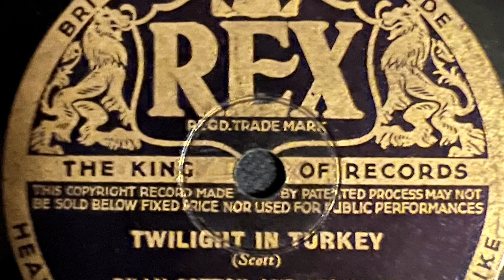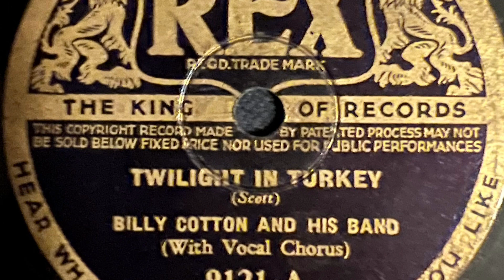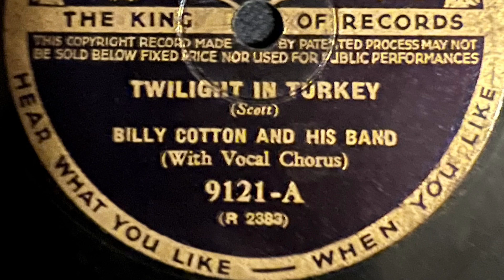Twilight In Turkey - Billy Cotton And His Band 1937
Rex 9121-A
1937
Billy Cotton And His Band
Scott